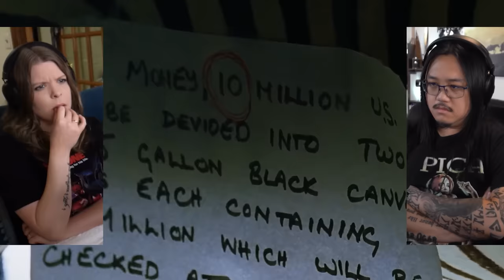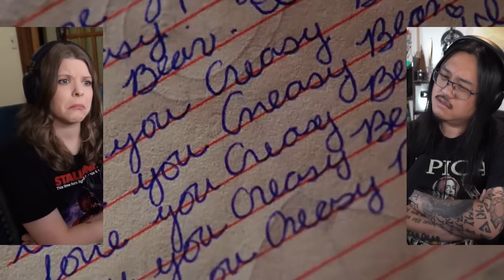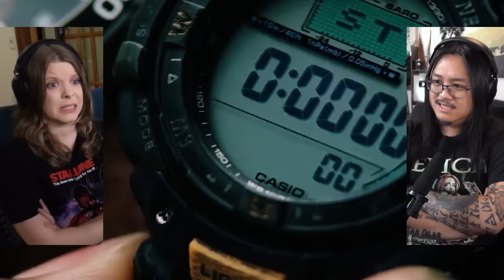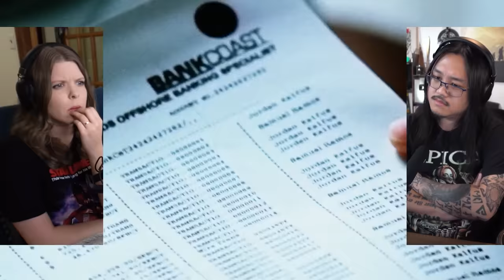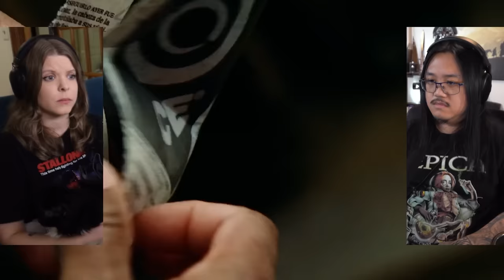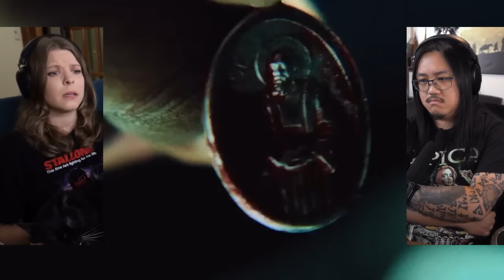Man on Fire | Canadian First Time Watching | Movie Reaction | Movie Review | Movie Commentary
Simone & George are reacting to Man on Fire for the first time! Canadians React!

00:00 - Intro
01:35 - Man on Fire
37:00 - Discussion